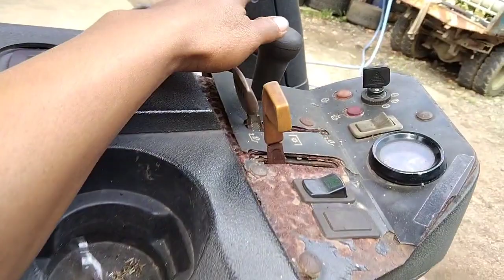CARA MENGASAH PISAU MESIN RUMPUT JHONDEERE 3235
Vidio ini berisi tentang cara mengasah pisau mesin rumput JHONDEERE 3235,back lapping JHONDEERE reel mower 3235, silahkan simak vidionya sampai selesai semoga Vidio ini memberi hiburan yang bermanfaat dan mohon maaf atas segala kekurangan nya

Terimakasih Kami ucapkan kepada sahabat dan semua pihak yang telah mendukung serta mensuport Chanel Hamzah teknik dan bagi yang baru menemukan Chanel ini jika berkenan mohon dukungan serta suportnya juga dengan cara like komen dan aktifkan tombol notifikasi agar Chanel ini bisa berkembang, terimaksih

back lapping#mesin rumput